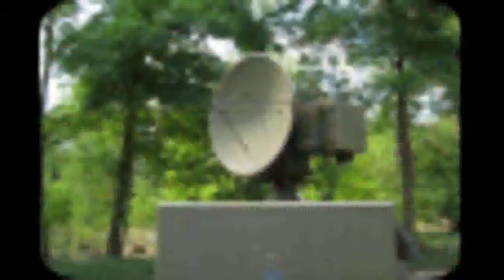Daily MInutes, 15 januari 2019